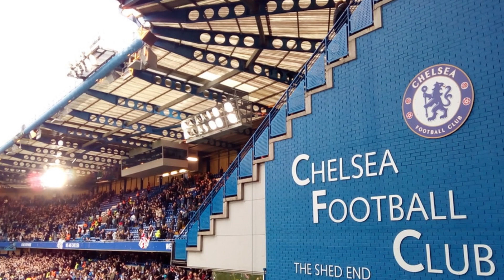Chelsea on the verge of signing Gordon and Casadei|| Chelsea Transfer News 2022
Chelsea have made an improved offer of £45m for England starlet Anthony Gordon after their initial bid was rejected. And though Gordon's club Everton don’t want to sell the prize asset, there is an awareness Gordon now wants to leave.

It is understood Gordon has indicated that Gordon is keen on a move to the London club and wants the club to consider the offer.

Although the offer is still short of the £50m Everton believe is the Gordon’s minimum value, a deal is likely to happen with Chelsea determined to land Gordon.

Gordon is understood to have made clear that he has no interest in rivals offers or a new Everton deal. Chelsea may also be tempted to use some of their fringe players to sweeten the deal, with striker duo Armando Broja and Michy Batshuayi and midfielder Billy Gilmour both a possibility.

Meanwhile, Chelsea are close to winning the race to sign Inter Milan's highly-rated midfielder Cesare Casadei. Nice have also targeted Casadei, but it is understood Chelsea are pushing to complete the signing of Casadei this week. They have had two bids rejected for Casadei and are expected to be successful with their third offer, which could be as much as £12m.

With plenty of competition in midfield at Chelsea, Casadei could be placed into the development squad or loaned out back to Italy.